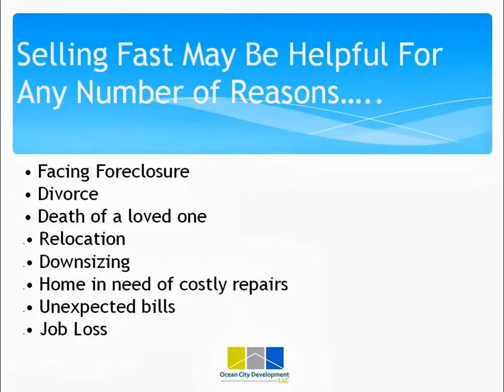Sell Your House Quickly in Smith Mills: How To Sell Your Smith Mills, Massachusetts Home Quickly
This video discusses Selling Your House Quickly in Smith Mills, Massachusetts. The video highlights the benefits of selling your house Quickly in Smith Mills, MA, as well as the types of situations